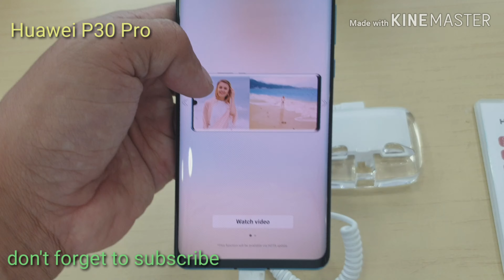HUAWEI P30 Model 2019